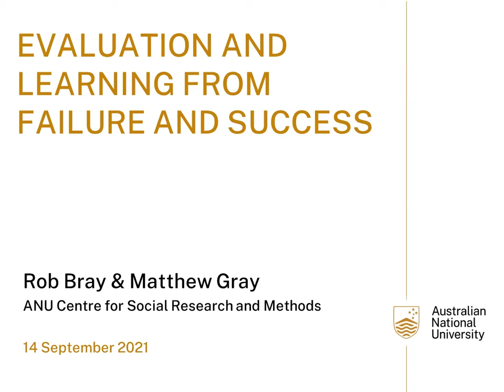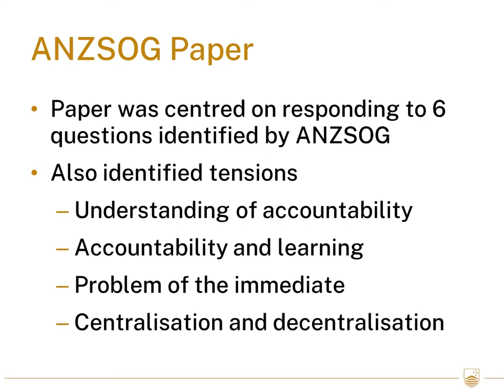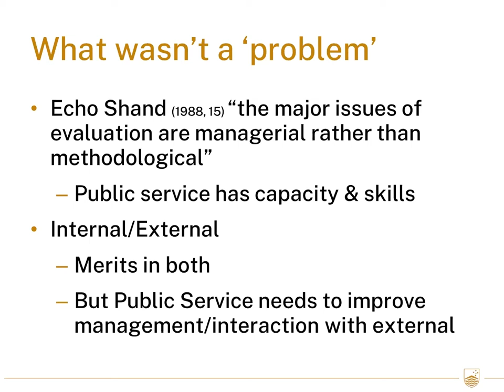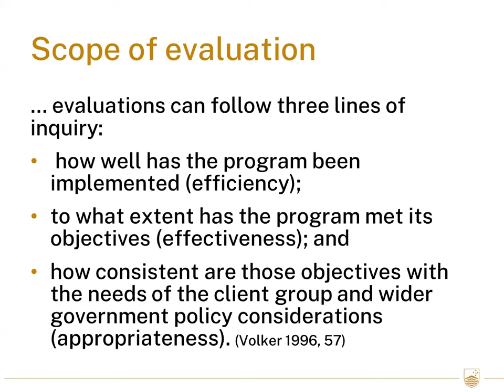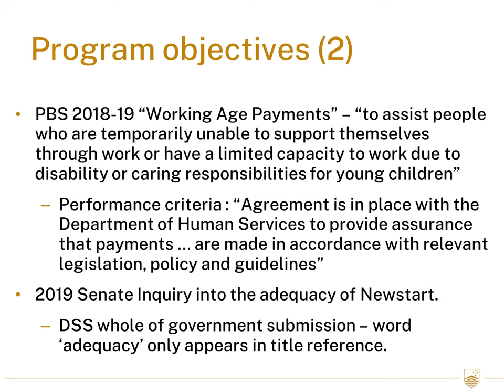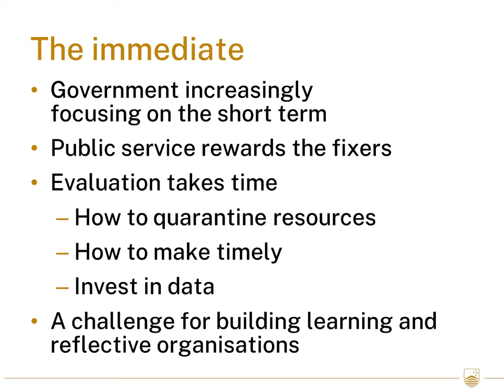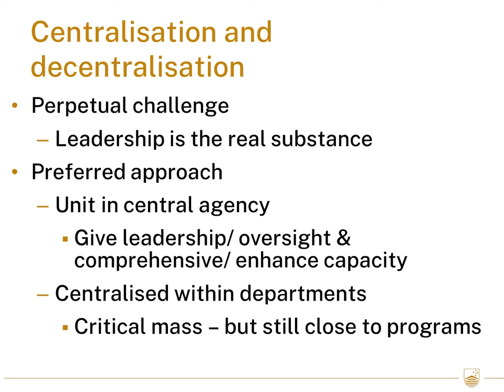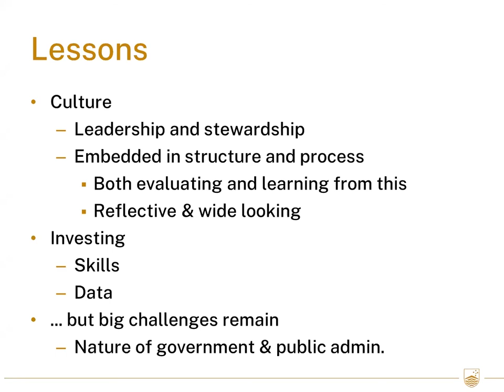Evaluation within the public sector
Facilitated by Josephine Norman, APSEN Chair; Dr. Christabelle Darcy, APSEN steering group member

The session will begin with a brief update from the Chair of the Australian Public Sector Evaluation Network (APSEN) on recent activities followed by a very interesting session from ANU researchers (one of Dr Bray or Professor Gray) on their research paper Evaluation and Learning from Failure and Success.

The session will be introduced by our steering committee member Dr Christabelle Darcy, Assistant Director Program Evaluation for the Northern Territory Government, who drew on their findings as she stood up the whole of NT evaluation approach.

Josephine Norman: Jo is a manager within the Victorian Department of Health Centre for Evaluation and Research Evidence, where she leads the delivery on high profile and sensitive evaluations and reviews, such as the Review of the Medically Supervised Injecting Room. Jo is a Criminologist by training, has conducted more than a thousand individual interviews with vulnerable adults and young people, and loves the opportunity to better understand causality through the extensive linked datasets within the public sector. She has been the Chair of the Australian Public Sector Evaluation Network for the past 18 months.

Dr. Christabelle Darcy: Christabelle leads the Program Evaluation Unit within the Northern Territory Department of Treasury and Finance and is co-convenor of the Northern Territory branch of the Australian Evaluation Society. Christabelle has a background in health research and has previously worked in science and innovation policy with the Commonwealth Government and economic policy with the Northern Territory Government.

Professor Matthew Gray is Director of the ANU Centre for Social Research and Methods, with previous appointments include Director of Research for the College of Arts and Social Sciences and Deputy Director of the Australian Institute of Family Studies. He has published research on a wide range of social and economic policy issues including those related to Indigenous Australians. Professor Gray has extensive experience in evaluating major government policies and programs including the areas of family law, place-based interventions, labour market programs, income management and the 2018 changes to the childcare system.

Dr Rob Bray joined the ANU after a long career in the Australian Public service. In policy and program areas including employment, health, aged care, housing and social security he worked at the interface of economic and social policy in a range of roles including program management, policy development and evaluation. At the ANU he has been involved in a number of major evaluations including of Income Management in the Northern Territory, and most recently the Child Care changes introduced in 2018.